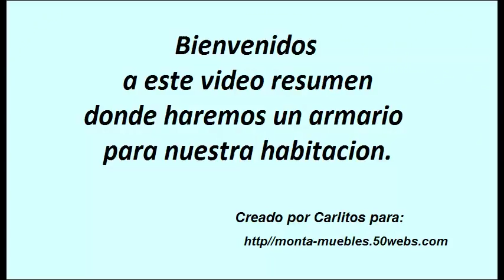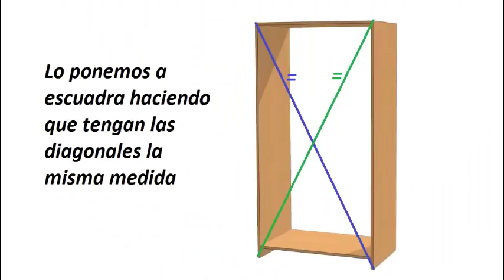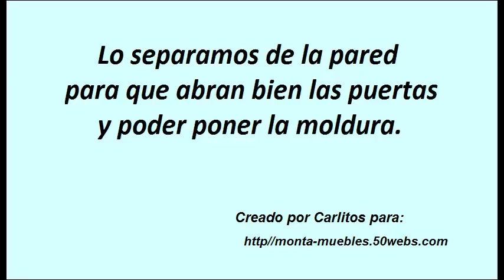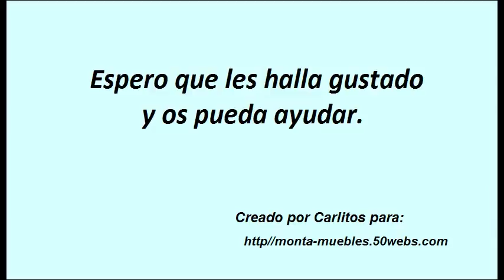como hacer un armario para la habitacion "resumen"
Puedes simular un armario empotrado de obra fácilmente sin tener que comerte mucho la cabeza.